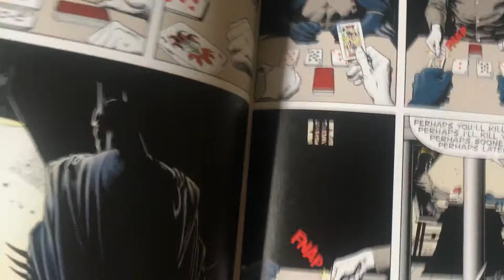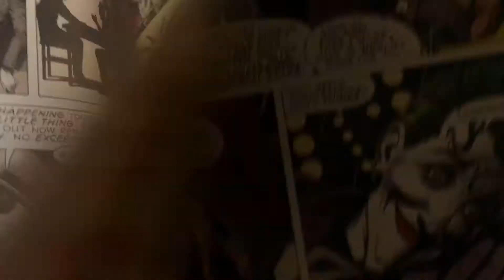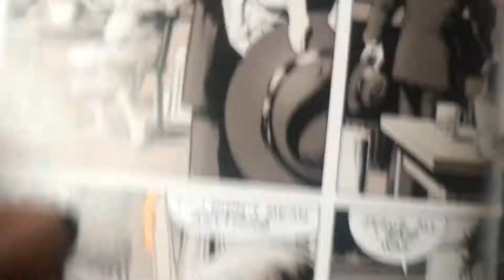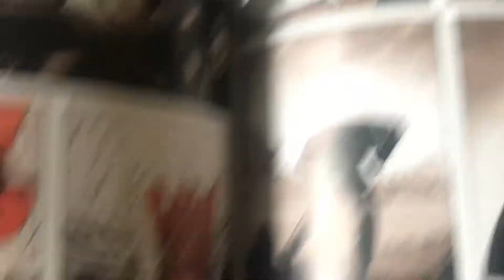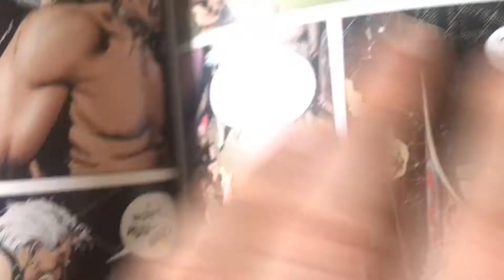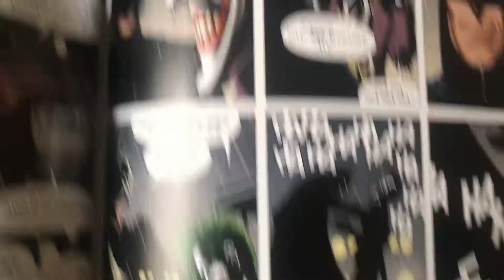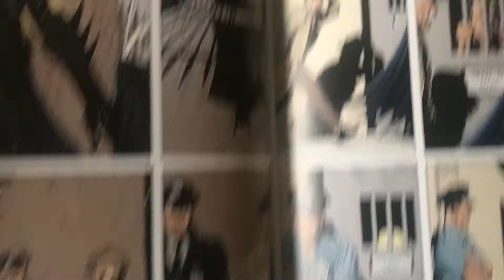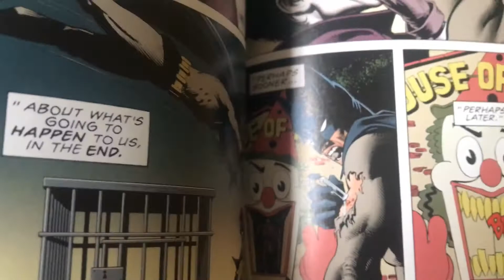Batman: The Killing Joke - I don't get it.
Buy my books: